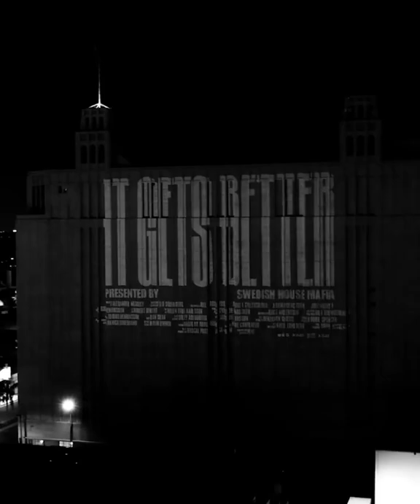one symphony || swedish house mafia and jacob muhlrad ig